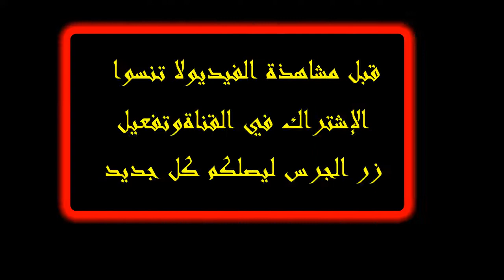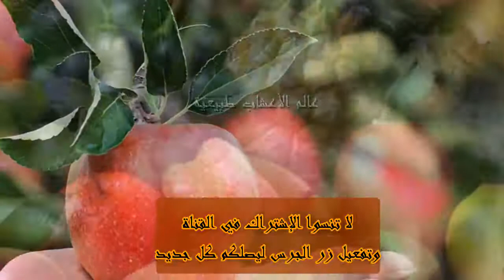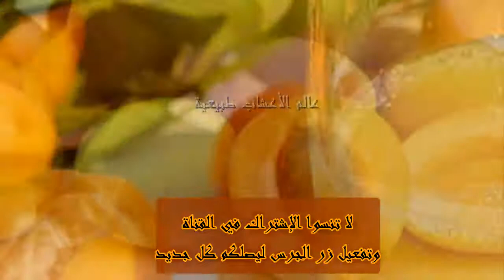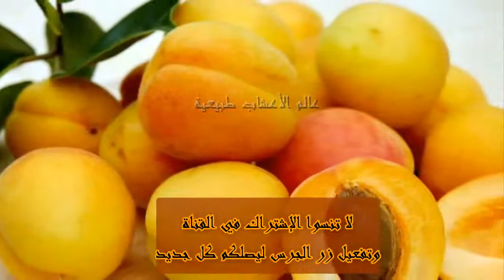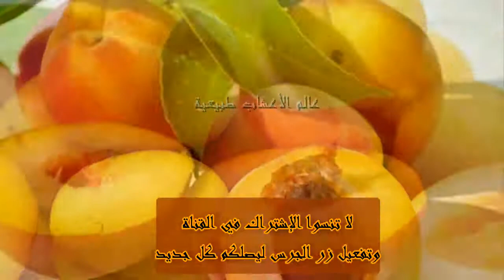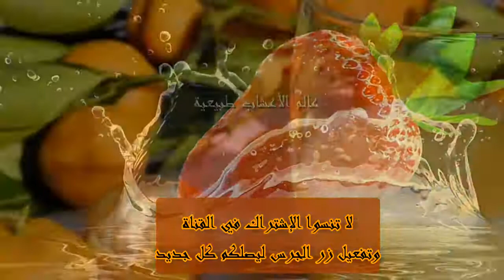هام جدا !! هل يعد تناول الفواكه على طبيعتها أفضل من شربها كعصير ؟ لمعرفة الإجابة شاهذ الفيديو